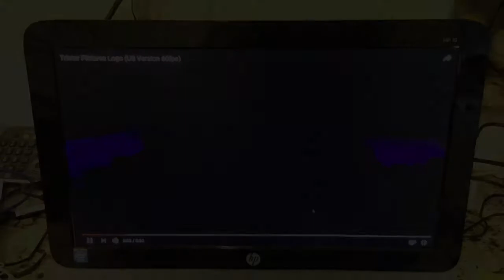James 005 the First Movie (2018) | Lukegoldstonofficial (FULL MOVIE)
I don’t make a profit off of Tristar pictures, Spider-Man 3, Batman Beyond, and Pokémon 3. Thomas and Friends is owned by Mattel creations. Well, the long awaited motion picture is finally here. James 005 : the First Movie has been Rated PG for violence and brief sexuality.